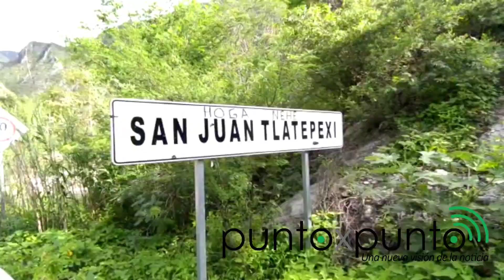Comunidad de Metztitlán incomunicada por lluvias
Así la comunidad de San Juan Tlatepexi en el municipio de Metztitlán, en donde desde hace 15 días a causa de las fuertes lluvias y la creciente del río  se encuentran incomunicados, familias tienen que recorrer varias horas a pie o en camionetas para buscar alimentos.
Una de esas rutas alternas los lleva hasta Actopan  para abastecerse de lo necesario.